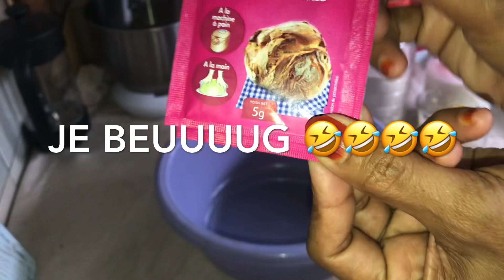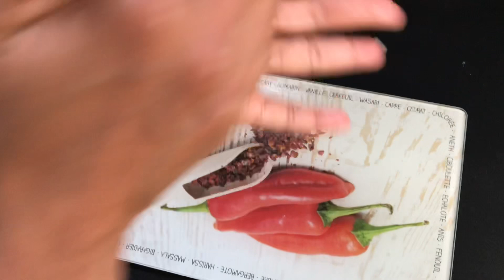Brioche à l ancienne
600g farine
160 ml lait
100g sucre
10g levure boulangère
Pincee de sel
Blanc d oeuf ( gardez le jaune pour la dorure)
100ml mélange beurre et huile